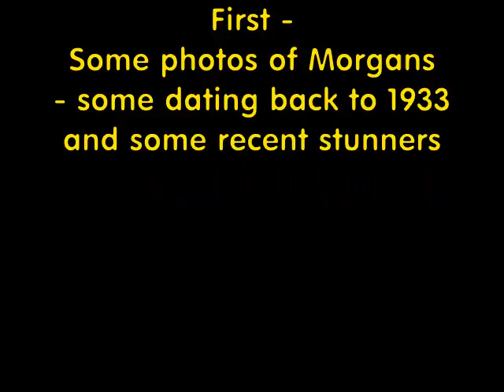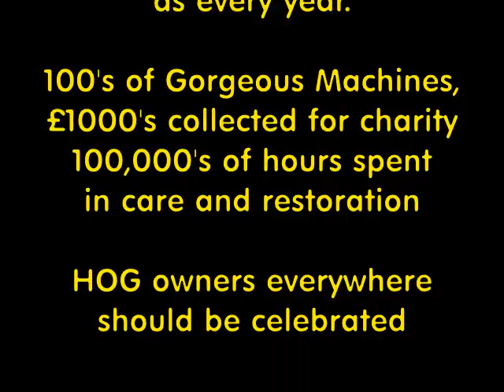HarleyDavidson Rally 26th September 2015 in Weymouth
Another fantastic parade and display of beautiful Harley Davidsons, here in Weymouth again, hundreds of gorgeous bikes, raising £1000's for charity and delighting 1000's of spectators. Well done lads!